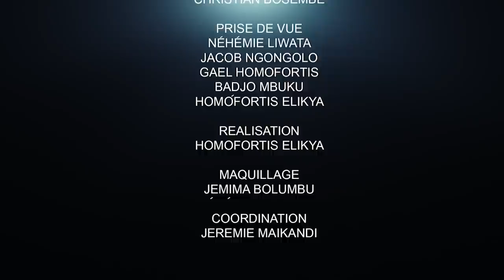CRITIK INFO 09.03.2022 BLASPHÈME, COMPLICITÉ, ASSUJETTISSEMENT : L'ÉGLISE EN DÉLICATESSE